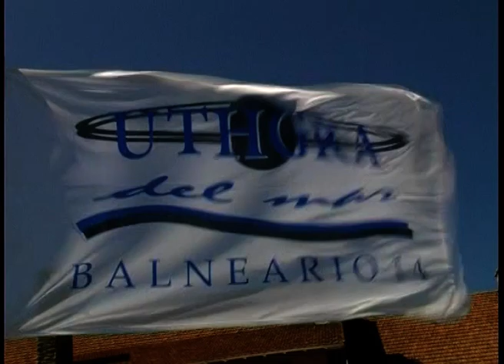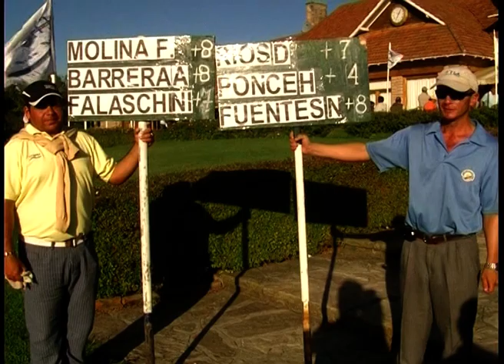Recordando en Acantilados Profesionales Senior UTHGRA edición 2008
Muy pronto en Acantilados una nueva edición del Profesionales Senior  UTHGRA.
7 al 10 de marzo